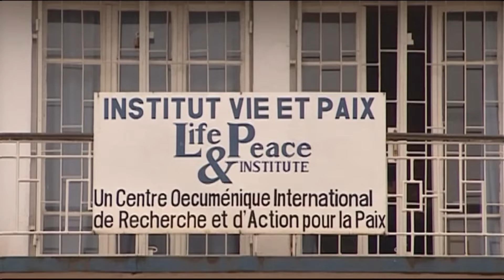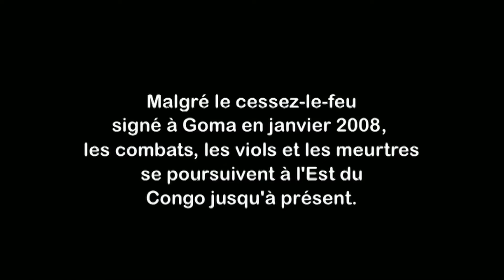Douleur de la victime